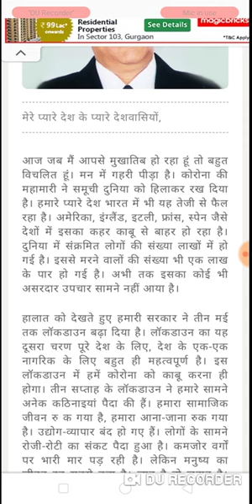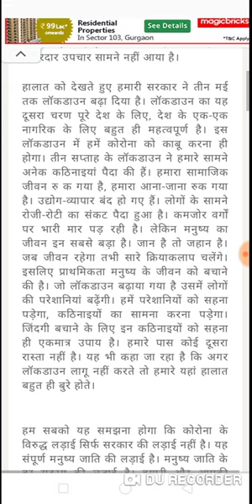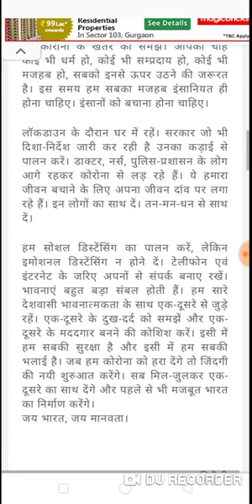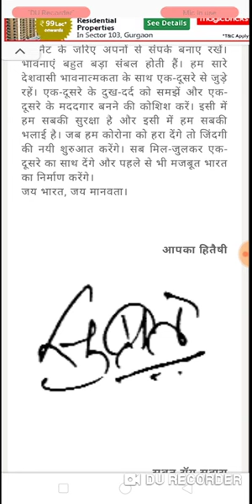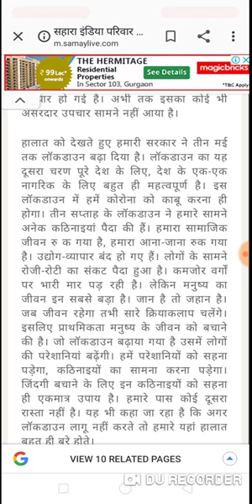SAHARA INDIA PARIWAR LATEST NEWS TODAY IN HINDI BY SEBI 2020 | सहारा निवेशकों के लिए सुचना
This is the latest notification from SEBI regarding Sahara India limited.